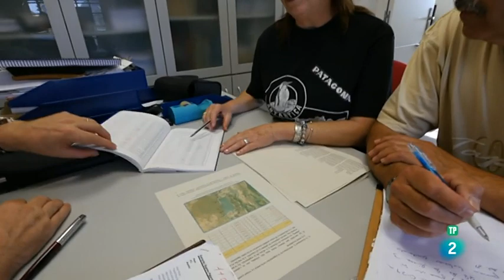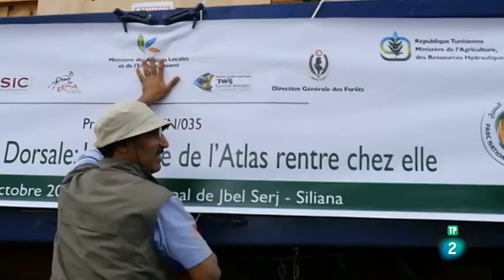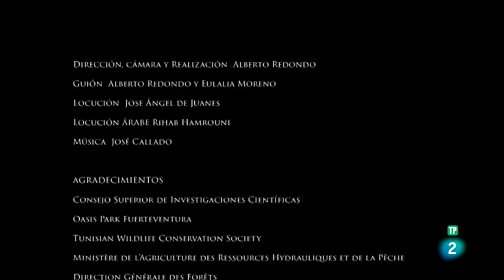Vuelta a casa | Otros Documentales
La gacela de Cuvier es una especie en grave riesgo de extinción, de ahí la necesidad de poner en marcha un proyecto de reintroducción de gacelas de Cuvier en el Parque Natural de Jebel Serj, en Túnez, que lidera Eulalia Moreno, investigadora del CSIC.